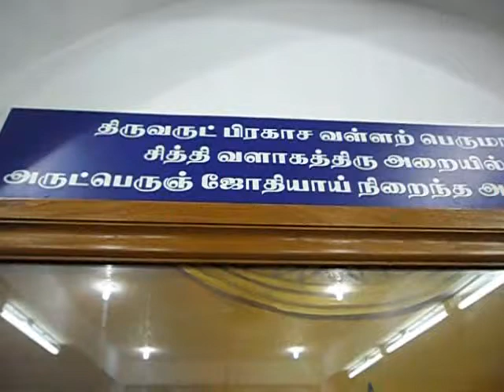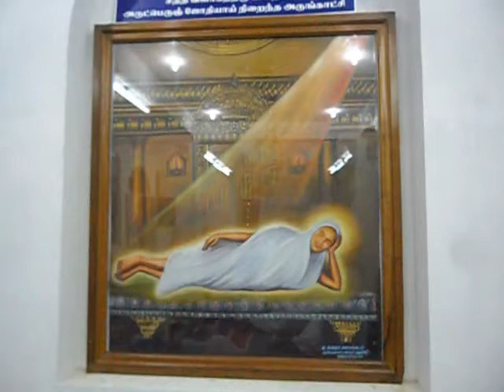வள்ளலார் சித்தி பெற்ற காட்சி படம் மூலம் விளக்கும் அரியாங்குப்பம் சங்கம்.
வள்ளலார் சித்தி பெற்ற காட்சி. ஒரு கற்பனைத் தோற்றம்.  இந்தப் படம், அரியாங்குப்பம் சத்திய ஞான சபையில் உள்ளது (பாண்டிச்சேரி மாநிலம்) இப்படித்தான் பெருமான் சித்தி பெற்ற போது இருந்திருப்பார் என ஊகித்து இந்த வரைபடம் தயாரிக்கப்பட்டுள்ளது.